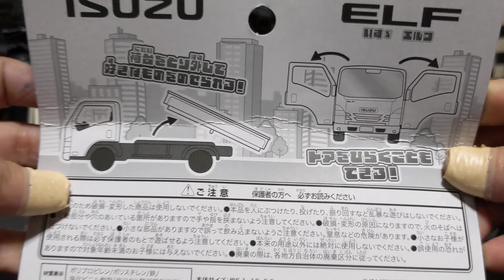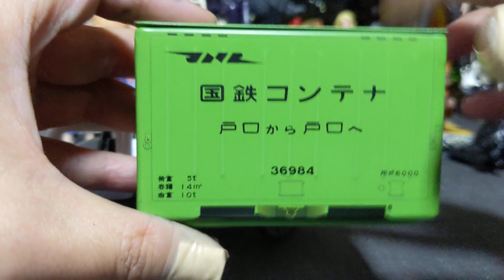Seriaで購入【いすゞのトラック・ELF エルフ】ジャストフィット『コンテナ』◆201#Seria#いすゞのトラック か#ミニカー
Seriaで購入
いすゞのトラックエルフ
とそれにジャストフィットSeriaコンテナ